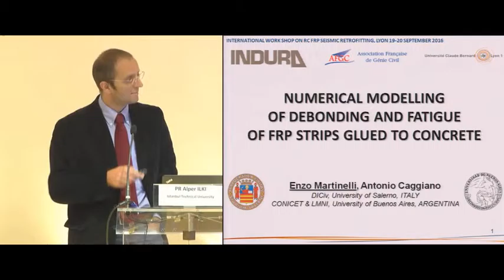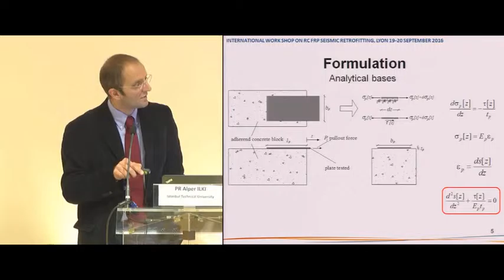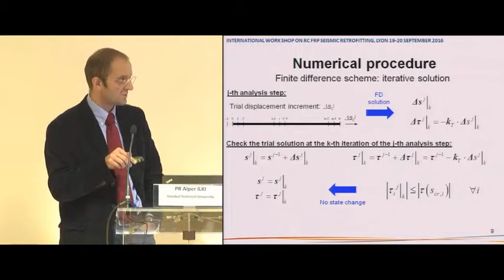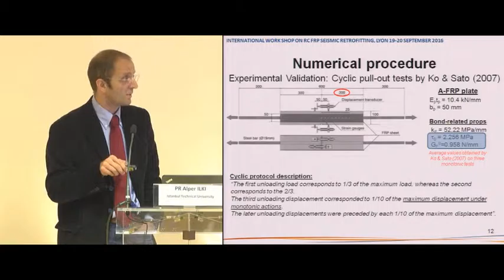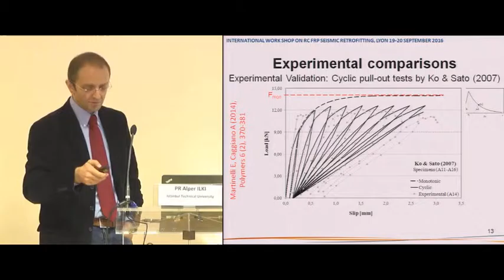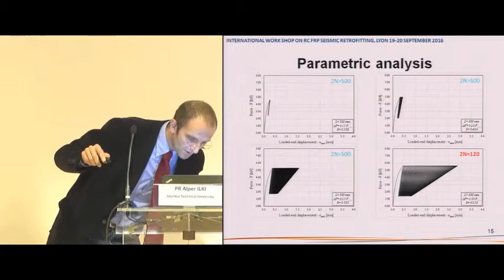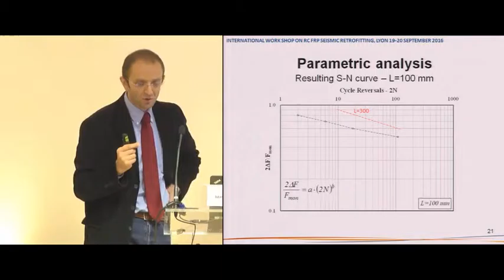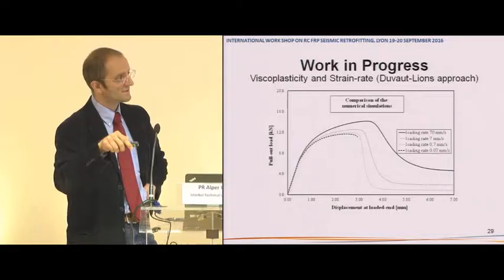E. MARTINELLI, Numerical Modelling Of Debonding And Fatigue Of Frp Strips Glued To Concrete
E. MARTINELLI